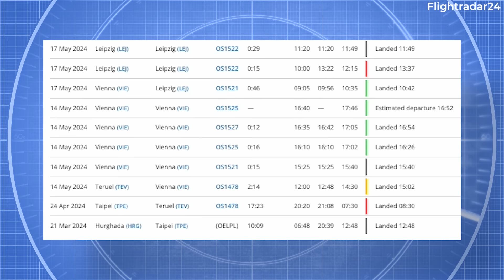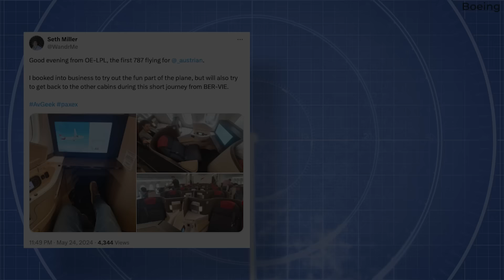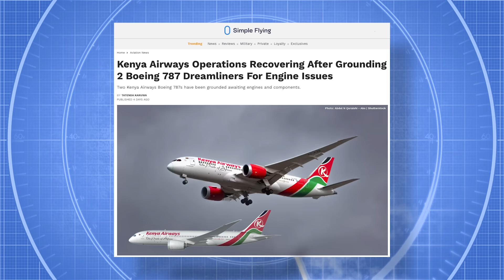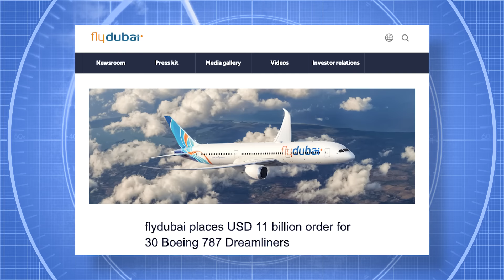Notable News For The Boeing 787 Dreamliner Around The World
There have been quite a few pieces of news regarding the Boeing 787 this past week. Some airframes are stuck on the ground while others are entering service. With this diversity of news, we thought we would wrap it all up into a single video as a news round-up.